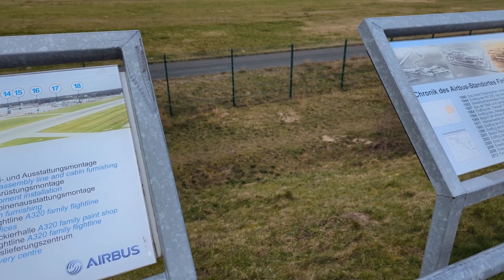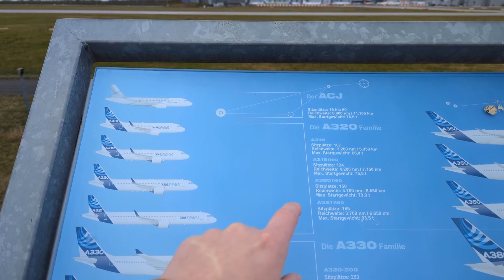Tu produkują AIRBUS - Hamburg NIEOCZYWISTY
Jeśli wydaje Wam się, że Hamburg to tylko piękny rynek, jeziora i inne popularne miejsca, to tutaj mam dla Was trochę inną perspektywę.

Jeśli podobają się Wam moje materiały to zapraszam do udostępniania ich dalej, być może Waszym znajomym też się one spodobają!

Pozdrawiam, Polski Hamburger.